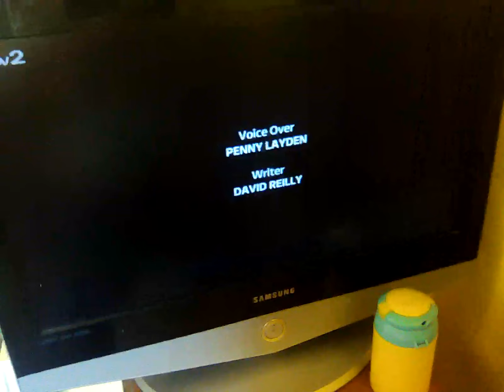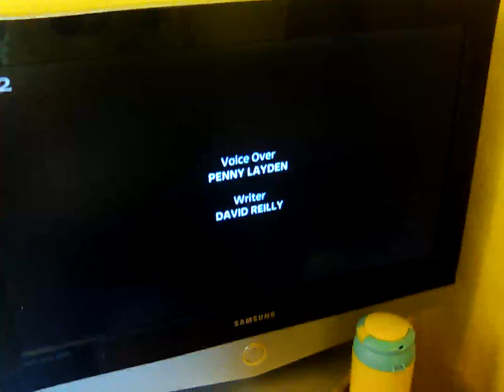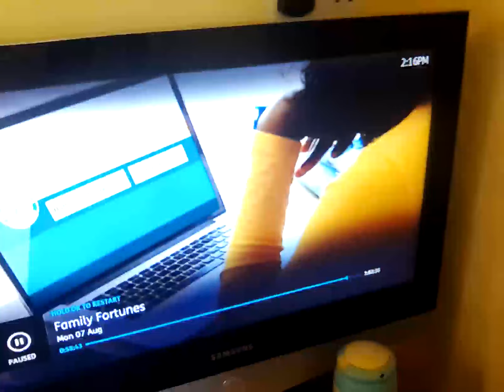7 August 2023